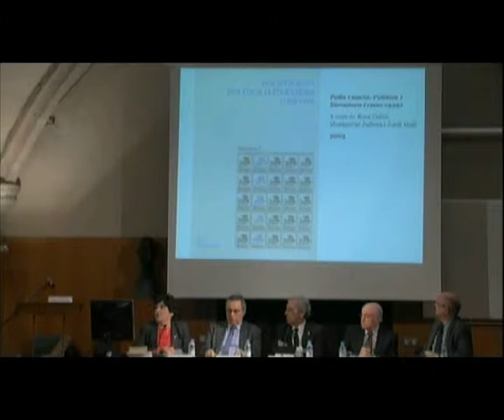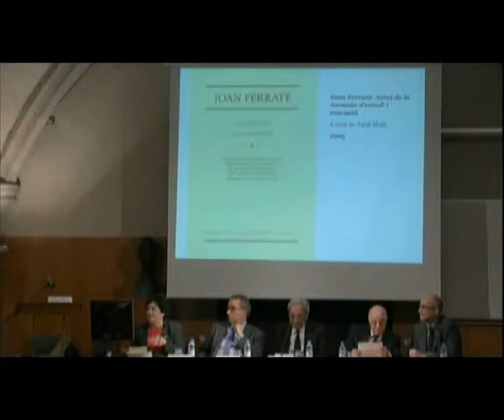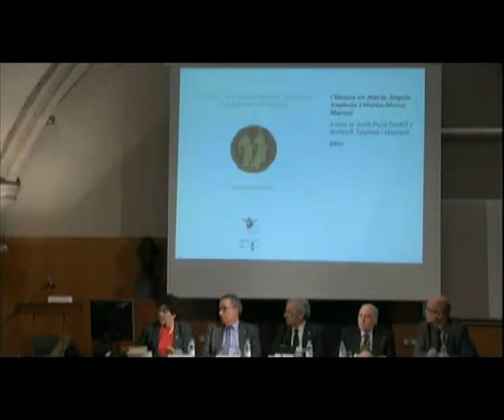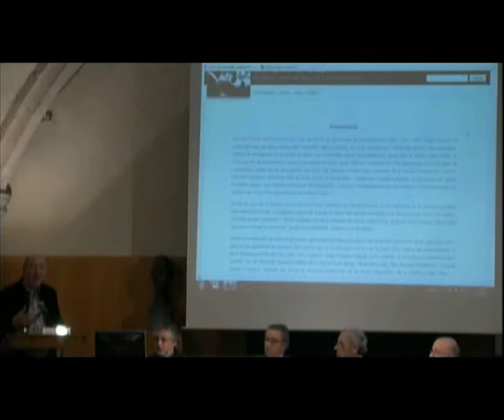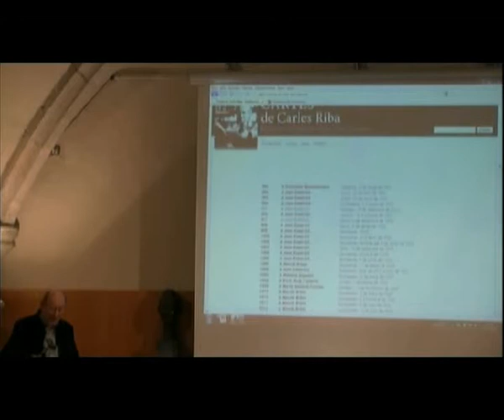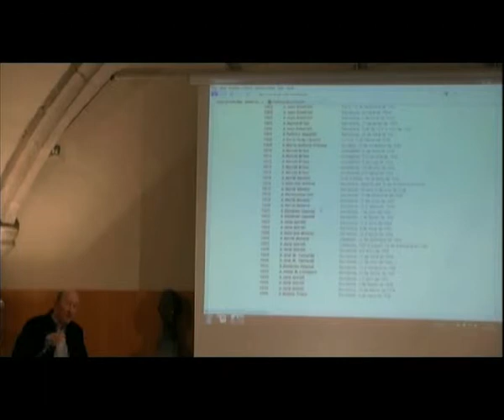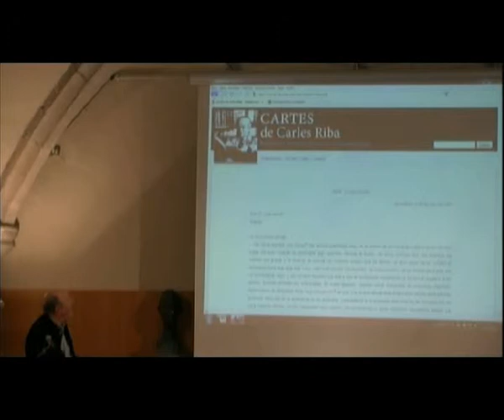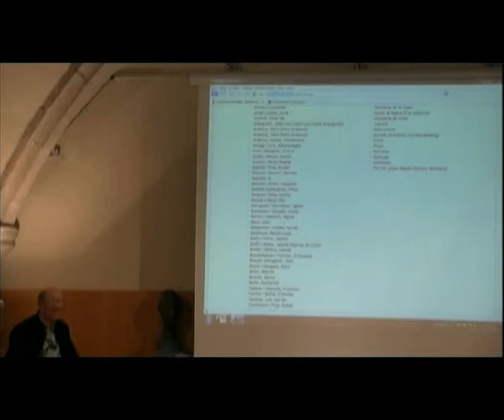Acte de presentació de l'Aula Carles Riba, de la Universitat de Barcelona i l'IEC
Durant l'acte, Montserrat Jufresa, presidenta de la Societat Catalana d'Estudis Clàssics, va presentar la trajectòria de l'Aula Carles Riba de la Universitat de Barcelona (UB). Carles Miralles, catedràtic de la UB i membre de la Secció Filològica de l'IEC, va pronunciar la conferència «Moment actual: procés de "refundació" i perspectives de futur». Acte seguit, es van presentar les noves cartes de Carles Riba i la pàgina web, a càrrec d'Isidor Marí, president de la Secció Filològica, i Carles-Jordi Guardiola, editor de les Cartes. L'acte va tenir lloc a l'IEC el 19 de març de 2013.